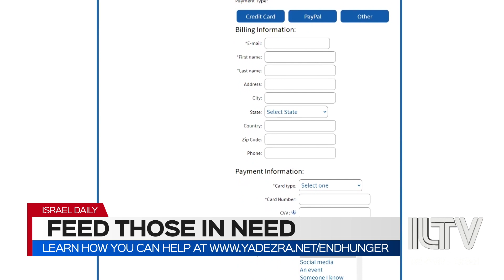Learn how you can help at - Asaf Nissan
The Jewish high holidays are upon us, but after the last year under the shadow of the pandemic, forget the normal festive meals for the Chag, many are finding themselves reaching out to charity organizations just to put basic food on the table. Thankfully, there are those organizations who hear these people’s pleas and amongst them – is ‘Yad Ezra V'Shulamit,’ which aims to feed the poor and otherwise help the needy. They just can’t do it alone.
Asaf Nissan | ILTV Reporter